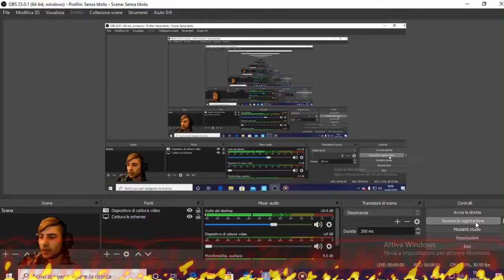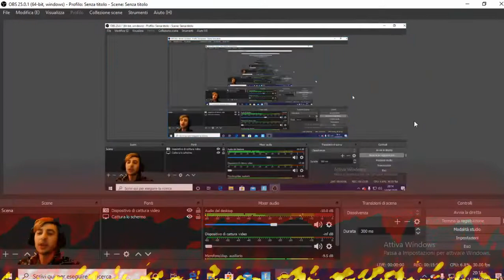ho perso la partita..mi taglio il ciuffo dei capelli da solo!!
mi taglio il ciuffo dei capelli da solo nel prossimo video perché abbiamo perso la partita su fortnite

il video che mi taglio i capelli uscira dopo questo …(a breve)..
se volte seguirmi su Instagram mi chiamo j_corra_official
e se volete seguirmi anche nel canale J Corra faccio canzoni
e vi saluto e al prossimo video …( dove mi tagliero i cappeli ) bella raga !!